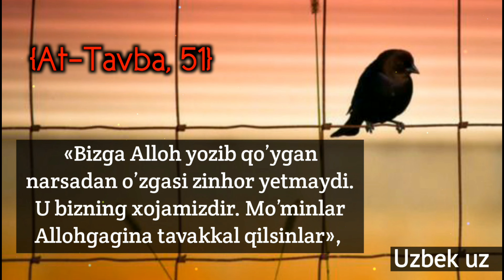210-Дарс: Ким Аллоҳга таваккул қилса у зот етарлидир | Шайх Абдуллоҳ Буҳорий раҳимаҳуллоҳ